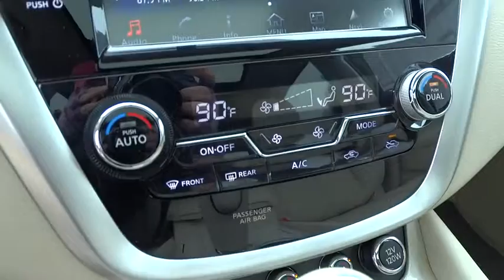2015 Nissan Murano Mount Airy NC, Bristol TN, Bluefield WV, Christainsburg VA, Roanoke VA 9439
2015 Nissan Murano